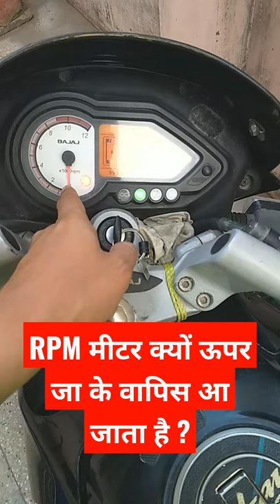secret of analogue RPM meter needle swiping